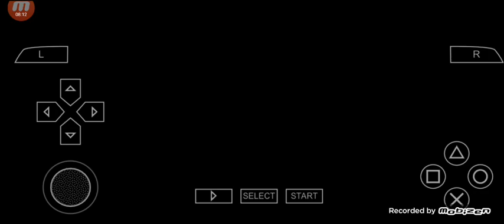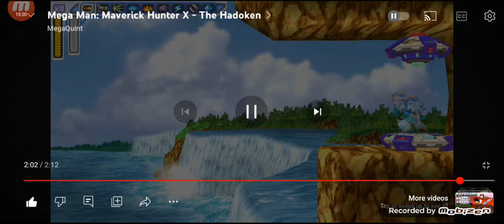Mega Man Maverick Hunter X (Part 5)